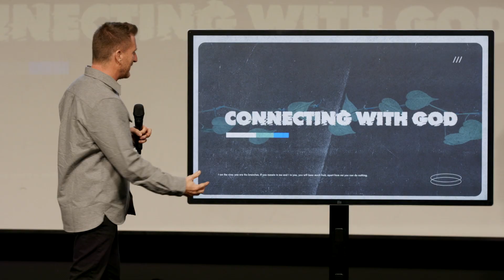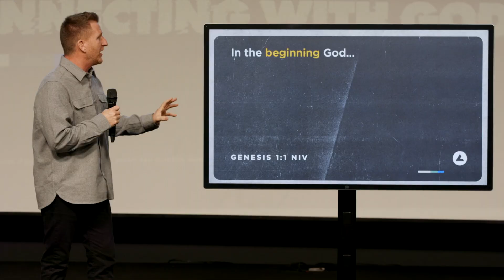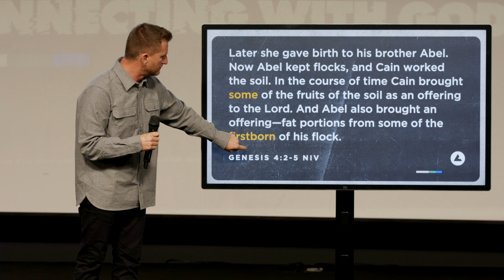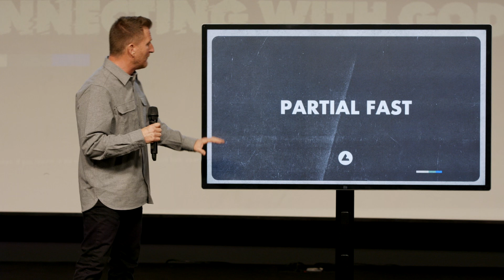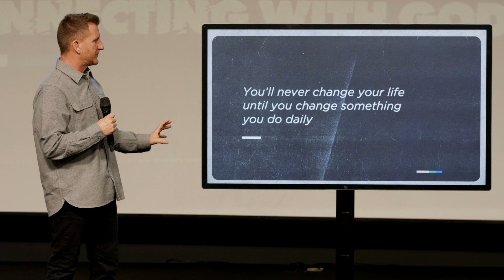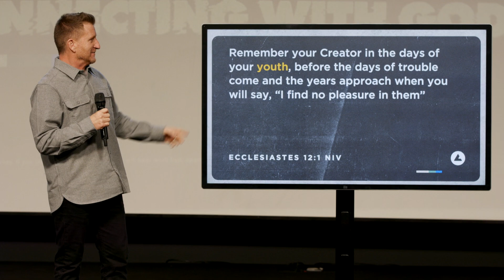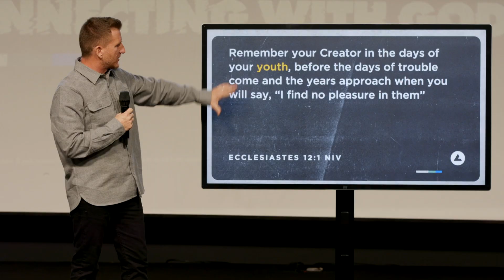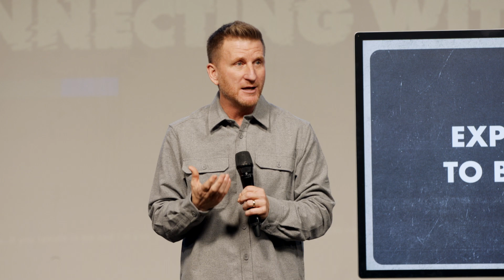First Things First | Pastor Bob Grimm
People are designed to connect with God. Our connection with God, or lack of it, determines the fruitfulness of our lives. As we start off a new year, it's the perfect time to intentionally make God the first thing in our lives. But how do we do that? We make God the beginning of everything.